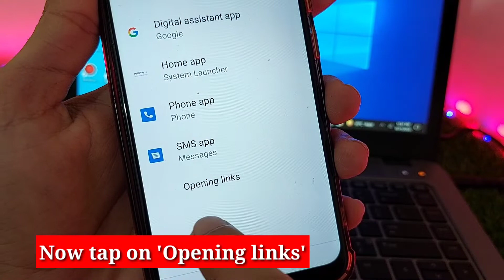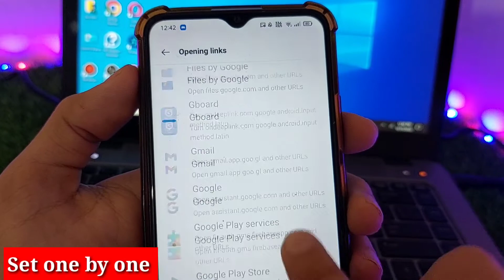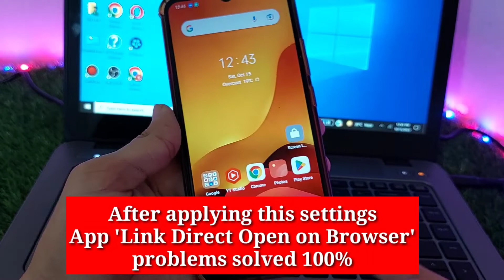How to Fix Link Direct Open in Browser Problem Solved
In this video I will show you how to fix solve link direct open in browser problem.

link direct open in browser problem solved
open link direct to browser